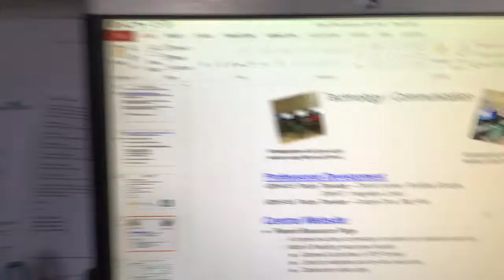Jan 7, 2016